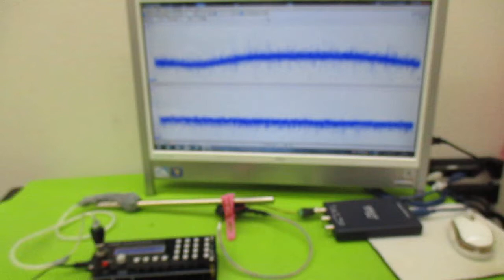メガヘルツの超音波発振制御プローブ ultrasonic-labo